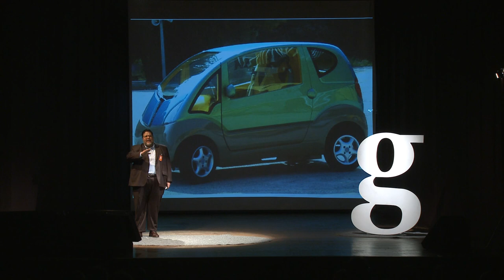Gramo / Benjamín Fernández / Tres Conceptos Sobre el Paraguay Que No Debemos Olvidar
Benjamín Fernández expone sobre tres conceptos: "la dureza de nuestra patria, de la poca fortuna que hemos tenido, ... y de no reconocernos capaces de construir y de conquistar nuevos imaginarios en nuestra vida cotidiana."

Benjamín es Doctor en Derecho y tiene variados y diversos posgrados en Comunicación, Leyes, Ciencias Políticas y Administración Pública de las universidades de Asunción, Navarra, Oxford, Minnesota, Syracuse, NY y Cambridge, MA y ha sido Visiting Scholar (además de alumno) en la Universidad de Harvard.

Es comunicador de radio, televisión y prensa escrita, en la que ha sido desde reportero hasta gerente, propietario y director. Creó Radio Libre en 1997 y es considerado uno de los oradores "más fascinantes de América Latina" en temas de democracia, educación y gobernabilidad.

Ha enseñado en varias universidades del mundo y ha escrito más de 15 libros. Su actividad favorita, sin embargo, es la de regar y arreglar su jardín mientras recarga baterías para seguir creyendo en el Paraguay.

Enterate de nuestras próximas ediciones y novedades!